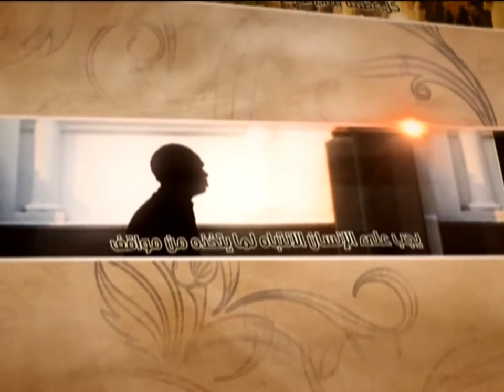Aromatic Words - System of Convictions - Sayed Mohammad Redha Shirazi